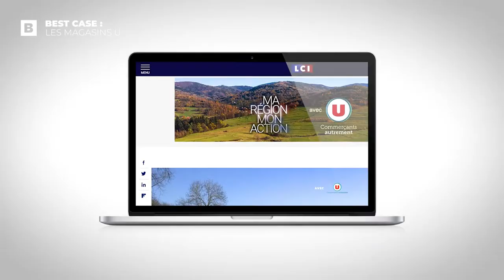Best Case : Les Magasins U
TF1 Live a accompagné les Magasins U autour d’une opération spéciale qui sent bon la France. Sponsoring, brand content, et un fil rouge incarné par Jean Pierre Pernaut. C’est le best case du mois.